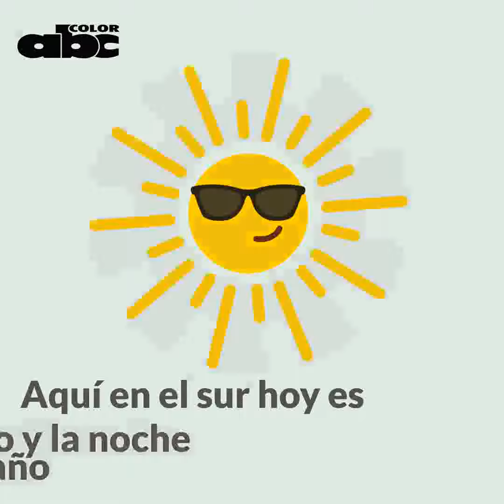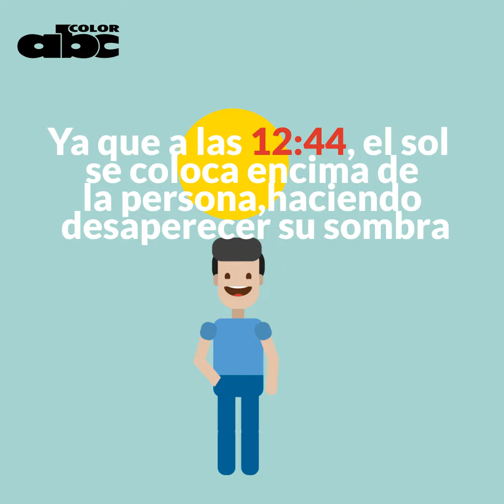Solsticio, inicio del verano en Paraguay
Algunas particularidades del solsticio, el fenómeno que da inicio al Verano para el hemisferio sur del continente.